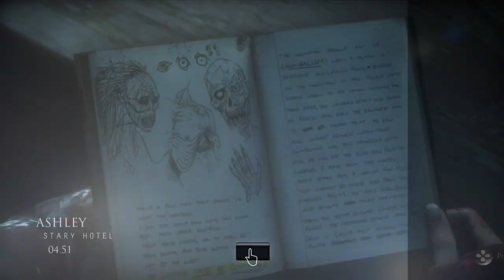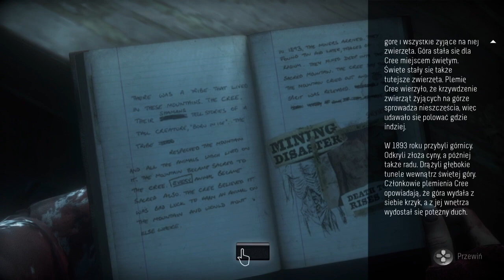18+ Until Down #7 Kolejne szalone zwroty akcji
Hejka!
W dzisiejszym odcinku poznany gościa z miotaczem.Stres narasta z powodu poznania wendigo. Emilly została ugryziona podczas ucieczki przez co była blisko zastrzelenia przez Mike'a. Niestety nasz szalony Josh prawdopobnie został zabity przez jednego ze stworów :(

Gra zawiera treści nieodpowiednie dla dzieci w szczególności wulgaryzmy, przemoc oraz podteksty seksualne. Filmy przeznaczone dla graczy oraz widzów pełnoletnich 🔞

𝔻𝕒𝕟𝕖 𝕥𝕖𝕔𝕙𝕟𝕚𝕔𝕫𝕟𝕖
♥︎Program do montażu: Finał Cut Pro X
♥︎Mikrofon: SPC Gear SM950
♥︎Muzyka: Somewhere Above by Gerard Franklin
♥︎Konsola: PlayStation 5
𝕊𝕠𝕔𝕚𝕒𝕝 𝕄𝕖𝕕𝕚𝕒

𝙳𝚘𝚗𝚎𝚓𝚝𝚢 𝚜𝚊̨ 𝚍𝚘𝚋𝚛𝚘𝚠𝚘𝚗𝚎, 𝚠𝚙𝚕𝚊𝚌𝚊𝚗𝚎 𝚣 𝚙𝚎𝚕𝚗𝚊̨ 𝚜́𝚠𝚒𝚊𝚍𝚘𝚖𝚘𝚜́𝚌𝚒𝚊̨ 𝚒 𝚗𝚒𝚎 𝚙𝚘𝚍𝚕𝚎𝚐𝚊𝚓𝚊̨ 𝚣𝚠𝚛𝚘𝚝𝚘𝚠𝚒 𝚙𝚒𝚎𝚗𝚒𝚎̨𝚍𝚣𝚢